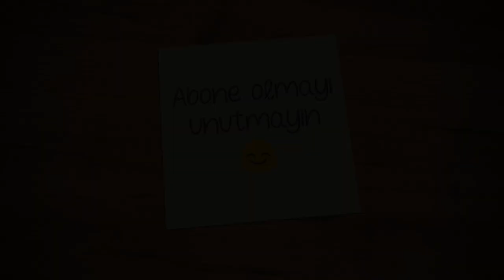YAVRU KEDİ BESLENMESİ VE BAKIMI / 2-4 HAFTALIK YAVRU KEDİ NASIL BESLENİR ? DIŞKISI NASIL YAPTIRILIR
Annesi tarafından terk edilmiş yavru kedi bakımı oldukça zordur ve dikkat isteyen bir konudur. Yavru kedilere direk inek sütü verilmemelidir. Petshoplarda satılan süt tozu ( su ile karıştırılan ) besinler verilmelidir. İlk başta şırınga ile beslemek zor oluyor fakat kedi bu şırıngaya alışınca oldukça kolay bir şekilde beslenir. Diğer bir seçenek ise normal pastorize sütü su ile karıştırıp kediye verebilirsiniz. Dışkılarını yapması için ise Peçete ya da pamuk ile ( ılık su ile ıslatmanız gerekli ) dışkı yaptığı kısımları ovalarsanız dışkılarını kolayca yaparlar.

Videodaki müzik Fredji happy life

yavru kedi
yavru kedi bakımı
yavru kediler nasıl beslenir
yavru kedi nasıl beslenir
yavru kedi nasıl dışkısını yapar
evde kedi bakımı
yavru kediye mama vermek
yavru kediye süt içirmek
2-4 haftalık yavru kedi bakımı ve beslenmesi